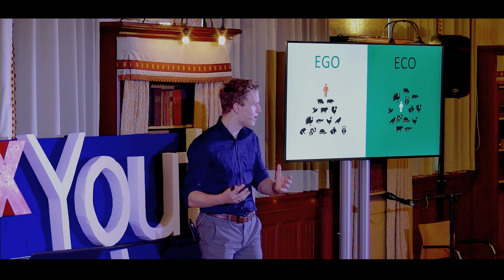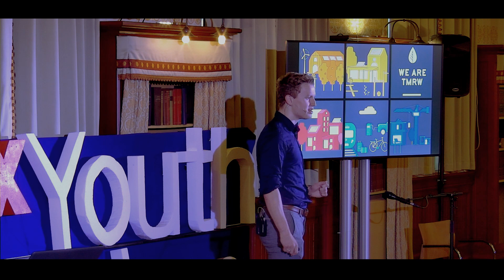Change the story, change the future! | Werner Schouten | TEDxYouth@Haarlem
Electric cars, solar panels and heat pumps. We are submersed in technological solutions for the biggest challange human history has ever known: reversing climate change. However, our environmental issue is not merely a technological issue. Rather, it is predominantly a social issue. It is about norms and values. It is the collective societal story that we tell about how we understand the present and our relation to nature.  Werner is chair of Youth Climate Movement. This talk was given at a TEDx event using the TED conference format but independently organized by a local community.